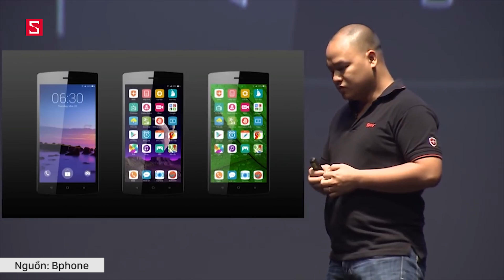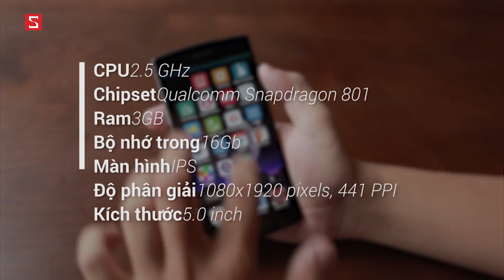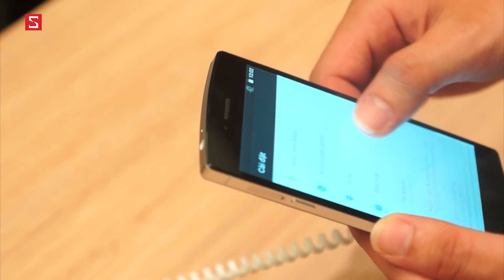Schannel - Bphone ơi... Bphone à...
Hải Triều có đôi lời nhắn nhủ tới Bphone 2 (nếu máy ra mắt).